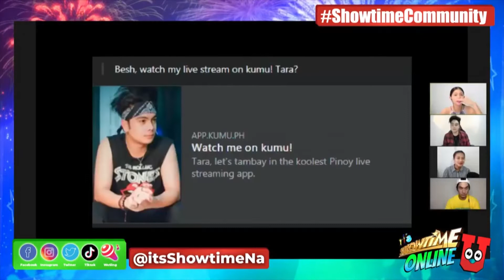Bidaman Eris shares stories behind his Facebook posts | Showtime Online U